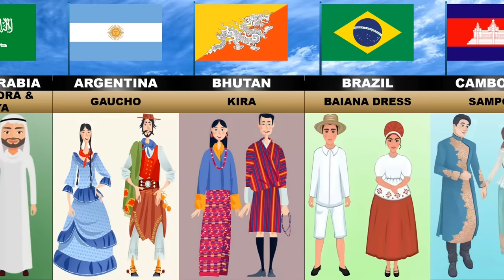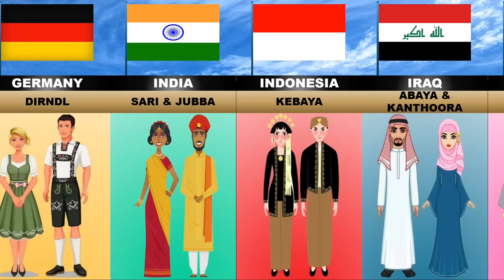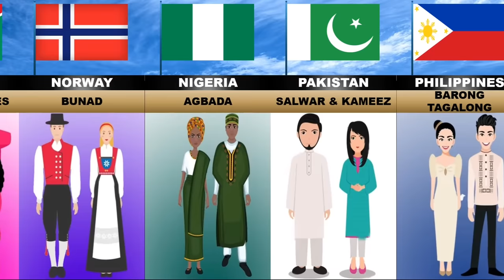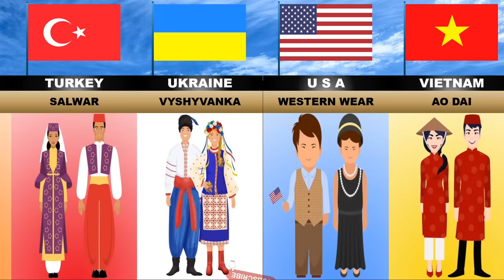Traditional Dress From Different Countries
allmost 40 countries traditional costumes 🎎

Music From 🎵